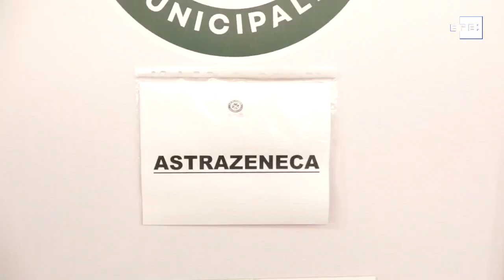Chile aprova uso emergencial da CoronaVac em crianças maiores de 6 anos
Santiago, 6 set (EFE).- O Instituto de Saúde Pública do Chile aprovou nesta segunda-feira o uso emergencial no país da CoronaVac, vacina contra Covid-19 desenvolvida pelo laboratório chinês Sinovac, para crianças maiores de seis anos.
IMAGENS CEDIDAS PELA PRESIDÊNCIA DO CHILE